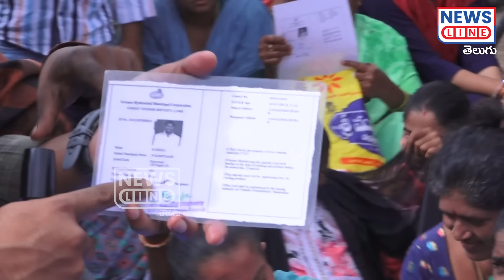మీకు ఉసురు తగులుతది.. చావనైనా చస్తం.. కానీ వెళ్లం.. | Vanasthalipuram Rythu Bazar | NewsLine Telugu